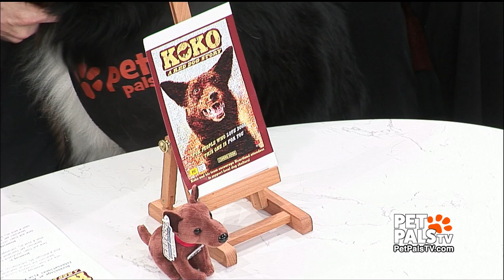Australian filmmaker creates a trilogy of dog-friendly films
Australian filmmaker Nelson Woss is presenting his final movie in the trilogy of “Koko: A Red Dog Story,” at the Heartland International Film Festival. Patty has your preview of this heart-tugging tribute to an Australian canine legend who touched so many lives. We love Koko . . .

Sign up FREE to get heartwarming stories straight to your inbox:
PetPalsTV.com